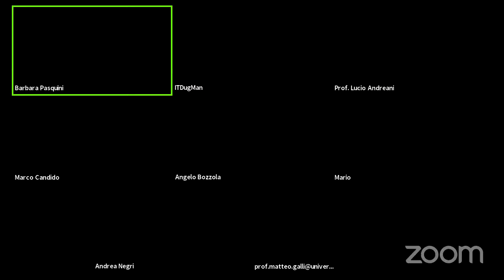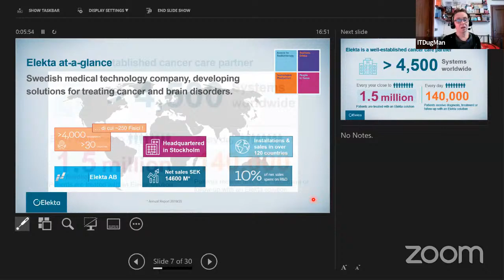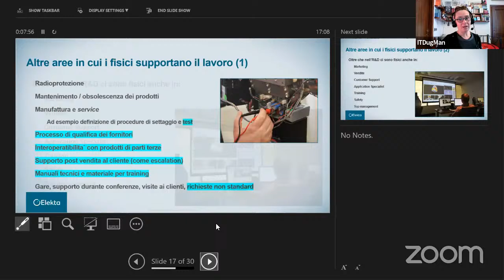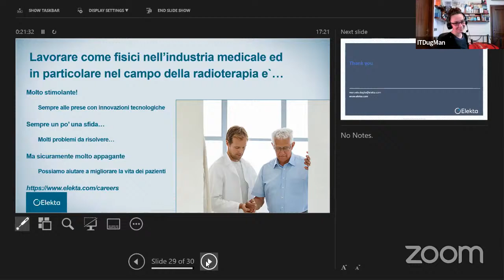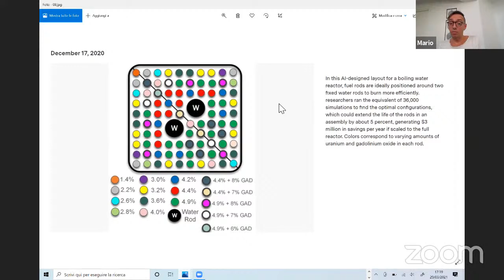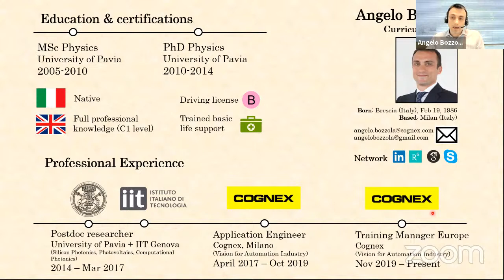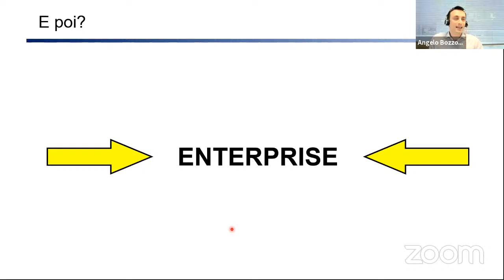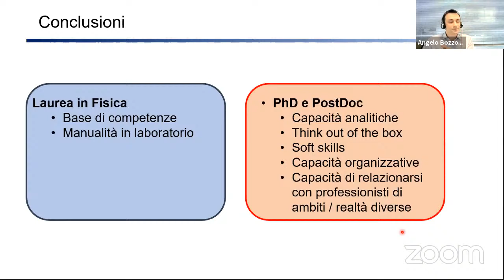Fisici nel Mondo del Lavoro - secondo incontro